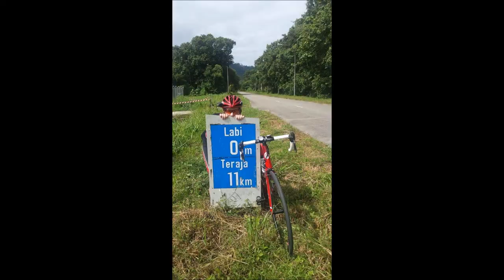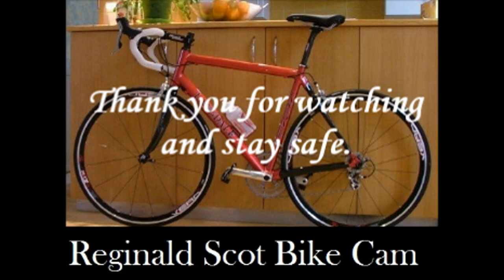Trip to Labi! Cycling Brunei.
About 20 riders took a cycling trip to the Labi 0 km Marker over 86km of hills! It was a fantastic day of riding and we saw some lovely views over the hills and rainforest.